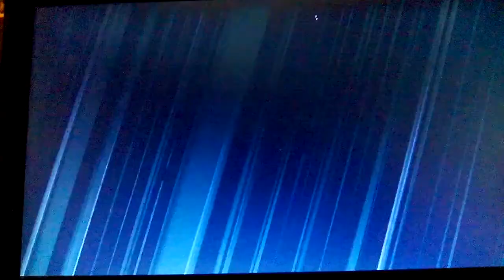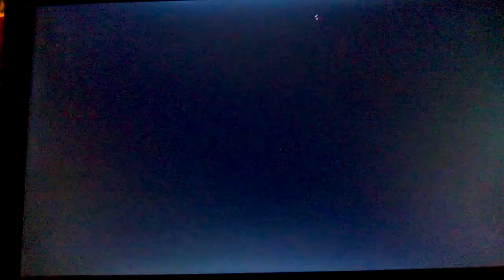Lego Ninjago Theory who is the baby in Sons of Garmadon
I hope you all enjoy and the custom character I was making was the Lloyd I will use in my animations if you want to know anything about the brick films please tell me and until next time peace out.